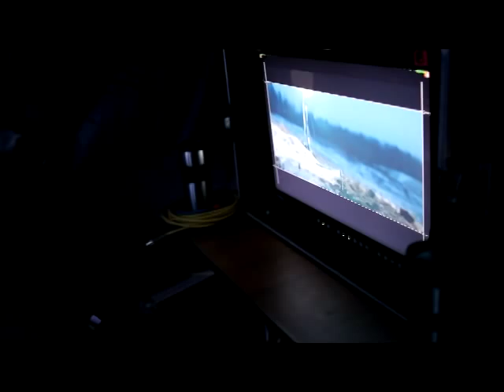"28 панфиловцев". 12 декабря 2014 года. Съемочная площадка.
Повседневный труд на съемочной площадке.